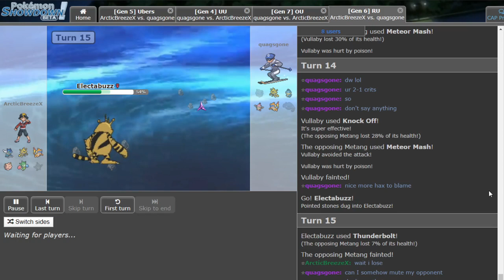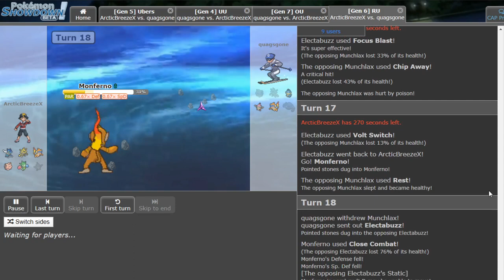The STRONGEST NFE PLAYER?! - NFE Classic Tournament Finals!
Today I'm joined by Frosty (SBPC) as we live co-commentate the NFE Classic Tour finals!

Thumbnail made by Frosty (SBPC)